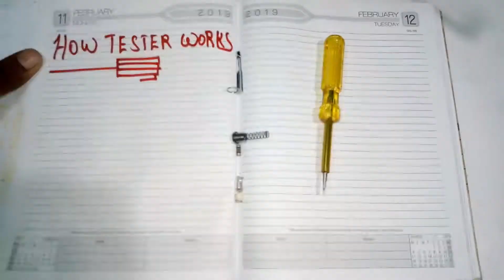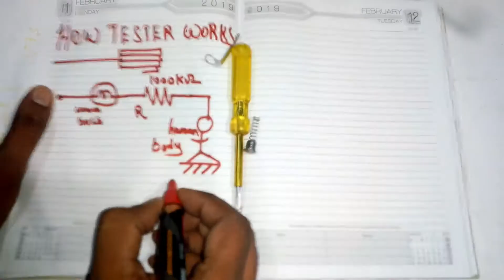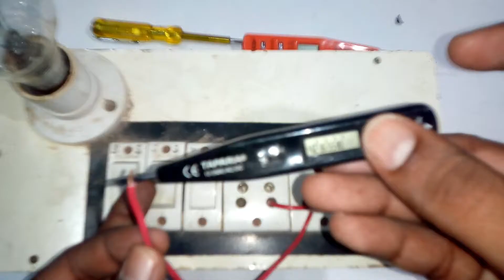how tester works in tamil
in this video  i am dismantled tester and explains how it's works  and types of electrical testers